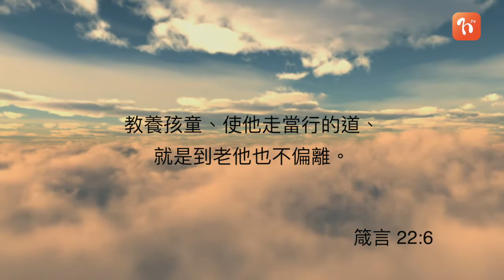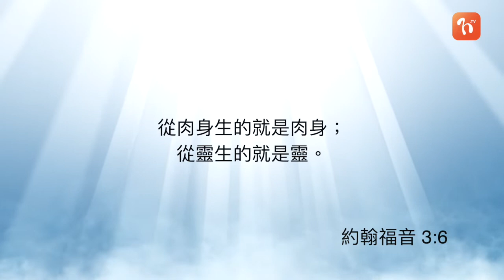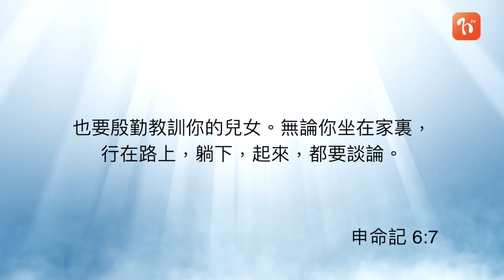每日心語《1006》教養兒女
「教養孩童、使他走當行的道、就是到老他也不偏離。」（箴22:6）
  管教兒女和愛兒女一樣，都是父母最重要的天職，該如何去做呢?